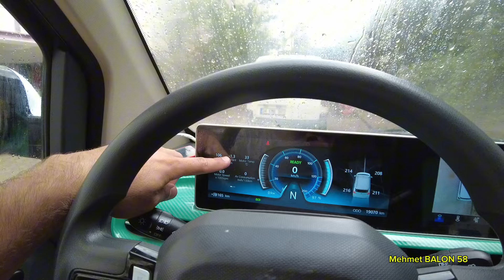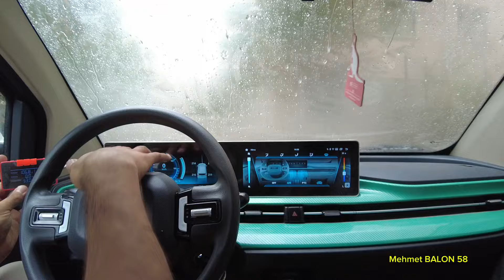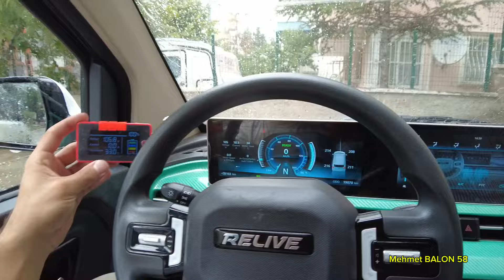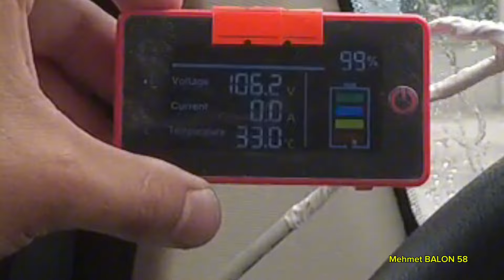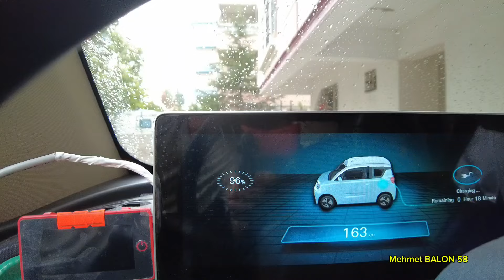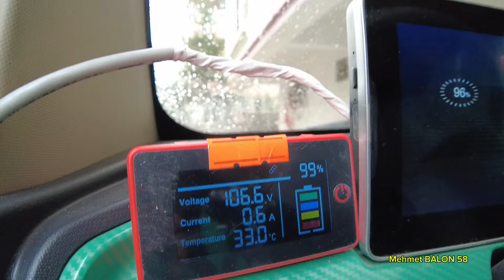Relive N1 130 km Ek batarya montajı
Merhabalar değerli arkadaşlar,  Relive N1 in 170 km olan menziline 130 km daha ekleyerek toplamda ortalama 300 km menzile çıkarabilirsiniz.

Relive N1 ortalama 170 km menzile sahiptir.

Relive N1 e 105 Ah ek batarya ile 300 km kadar menzile ulaşabilirsiniz.

96 v 105 Ah lifepo4 Ek batarya ile test sürüşlerinde,  320 km kadar menzile ulaşıldı.

Relive N1 aracınıza Ek batarya yaptırmak isterseniz 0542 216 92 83  telefon numaramdan bana ulaşabilirsiniz.